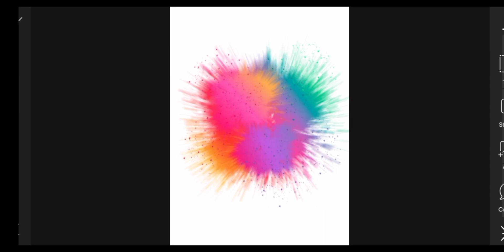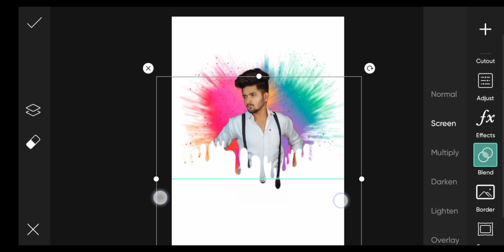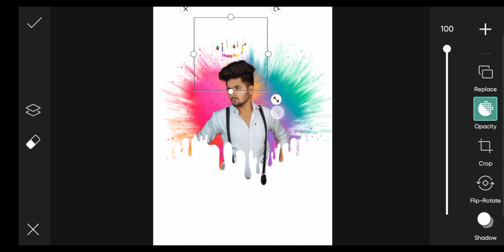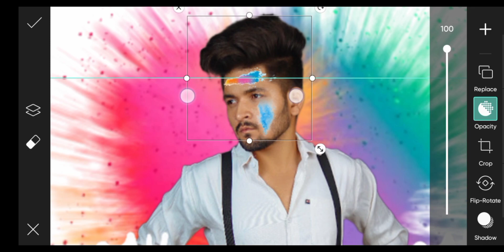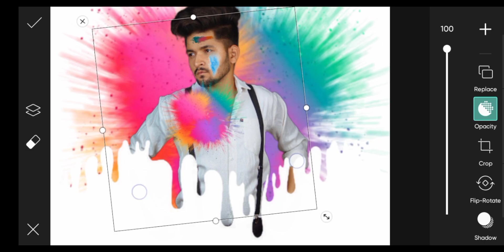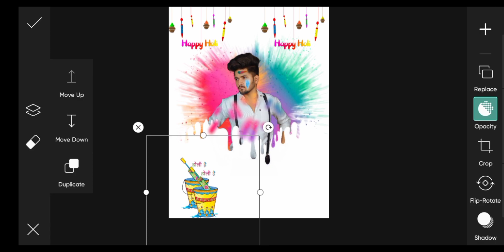PicsArt Holi photo editing || Holi photo editing kaise kare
PicsArt Holi photo editing ||  Holi photo editing kaise kare || ‎@waylenedits

                                               TO

MY
                             CHANNEL

अगर आप हमारे YouTube channel पर नए है तो सबसे पहले आप हमारे Channel  को  Subscribe जरूर कर ले ताकि जब भी मैं कोई video 📷 upload करू तो सबसे पहले आप लोगो के पास पहुंचे ///

                      🙏 धन्यवाद्  🙏

                             All Stock

some one very useful Holi photo editing |            ‎@waylenedits

          🙏please you have to watch

अगर आप को वीडियो में किसी भी तरह की परेशानी आ रही हो तो आप मुझे Instagram par massage kar सकते है
                                            🙏धन्यवद् 🙏

Thanks 🙏

                   For 🔥